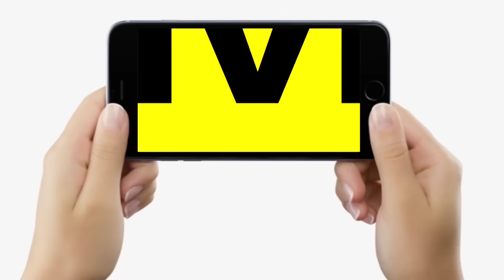Bihar में लड़के को मंदिर तक खींचकर ले गई लड़की, मार-मार के पहनाया वरमाला, लड़का चिल्लाता रहा….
Bihar में लड़के को मंदिर तक खींचकर ले गई लड़की, मार-मार के पहनाया वरमाला, लड़का चिल्लाता रहा….| Bihar News | LiveCities